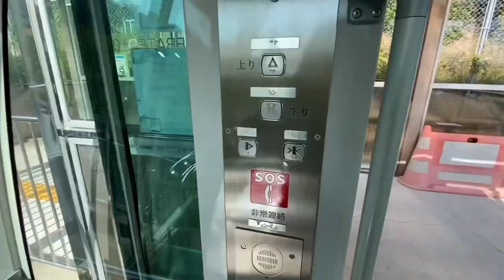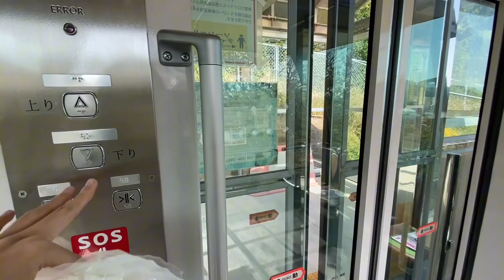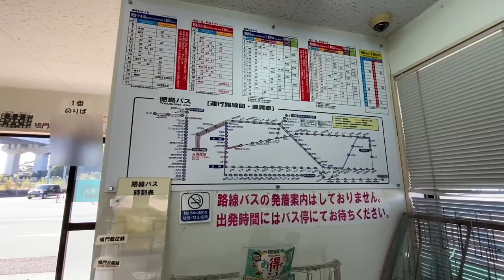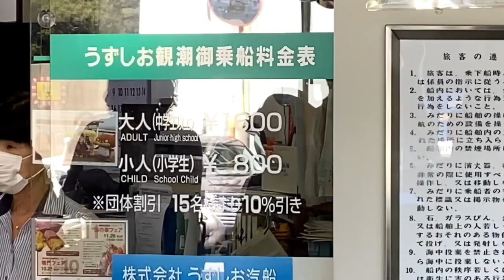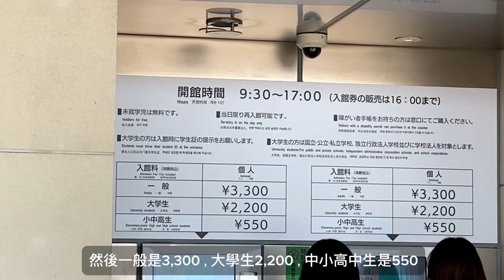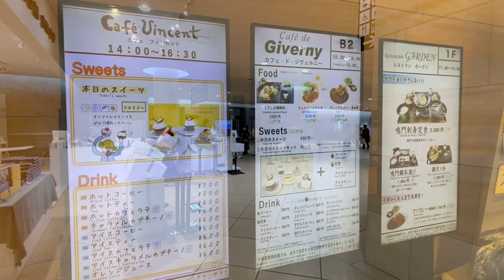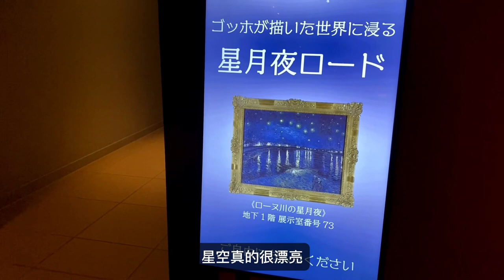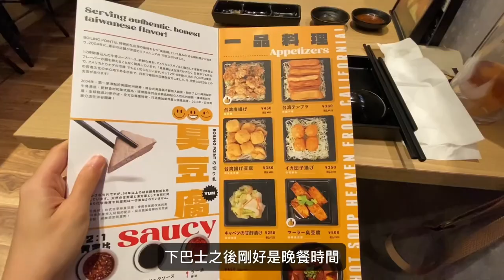【鳴門vlog】世界最大漩渦🌀全是複製品但超厲害的美術館、神戶三宮的台灣小火鍋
0:00-0:32 開頭
0:33-4:27 高速鳴門前往渦潮船
4:28-7:24 渦潮船
7:25-16:14 大塚美術館
16:15-17:14 晚餐＋結尾